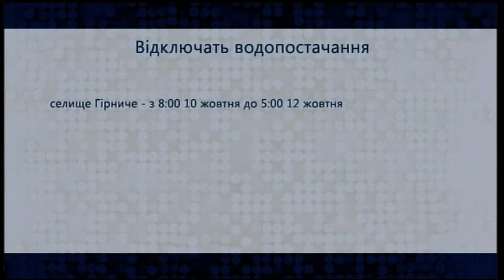08.10.2018. Новини. 08:00